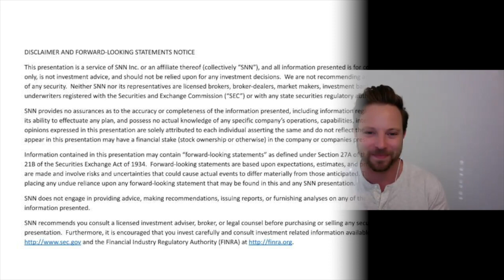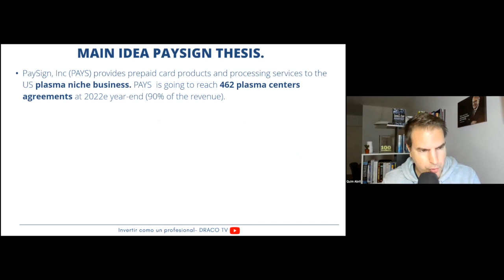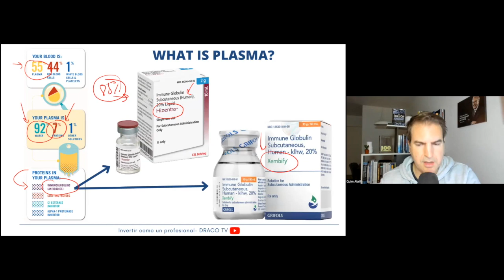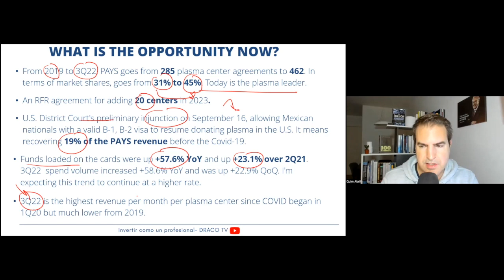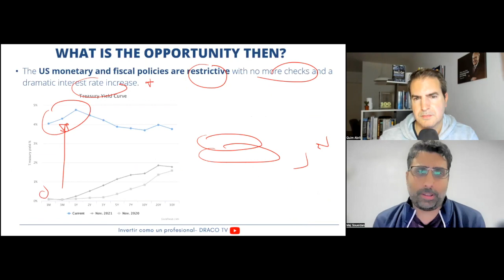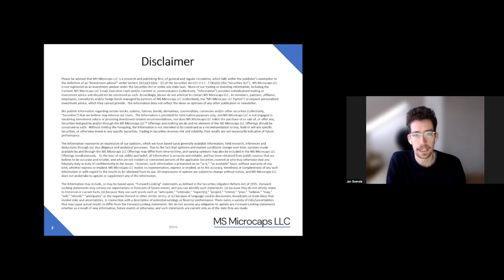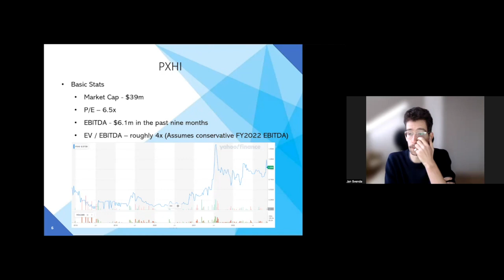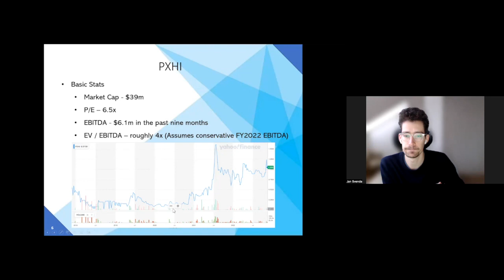Stock Pitch World Cup™ - Team USA hosted by Maj Soueidan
Stock Pitch World Cup™ - Team USA hosted by Maj Soueidan at the Planet MicroCap Showcase: VIRTUAL | December 6-8, 2022.

Stock Pitchers:

Quim Abril @AbrilQuim

Jan Svenda @JanSvenda

Scott Weis, Semco Capital